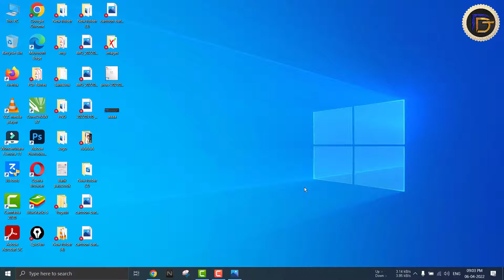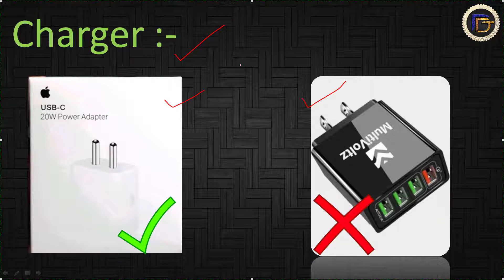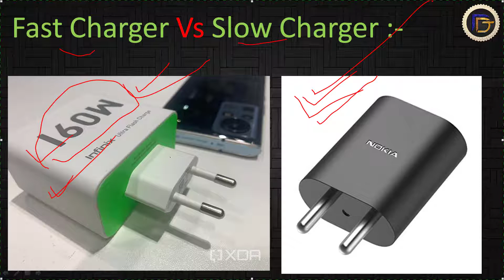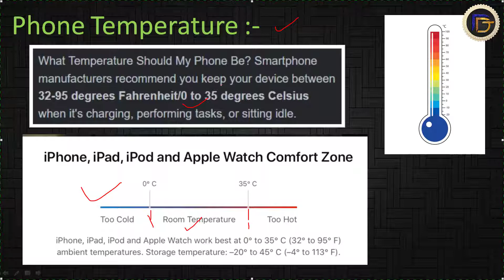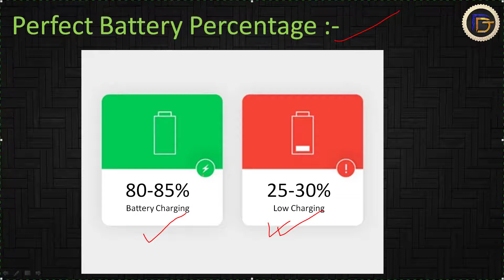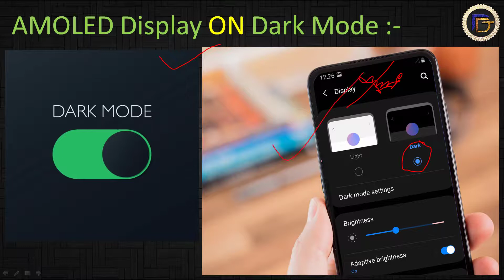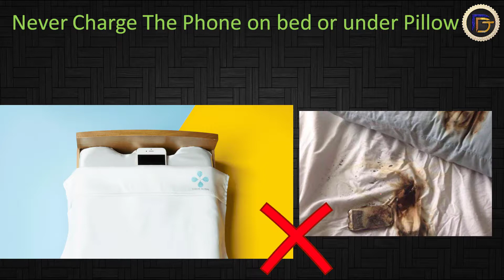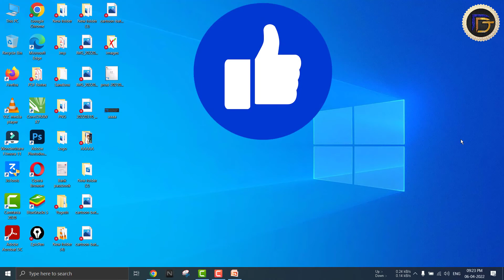Mobile Battery Tips..😊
Hello  friends Welcome To my Mobile Battery  Tips..😊  Video "."
        Es video aapko Mobile Battery  Tips..😊 .. ke bare me Bataya  gaya hai .

( Kisi v tarah ke suggestion Ke liye 👇 Contact kare. )